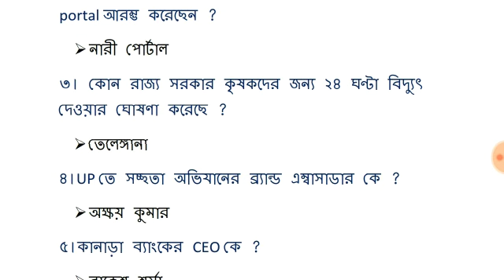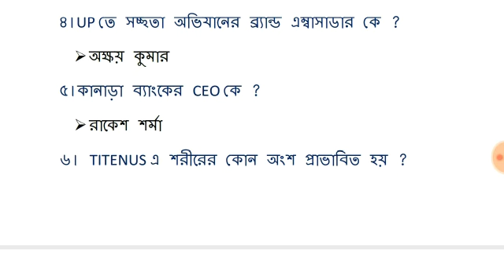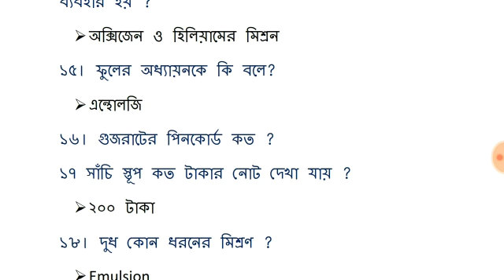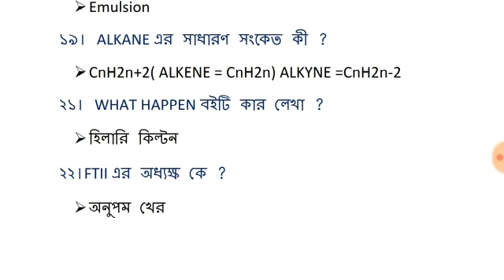RAILWAY GROUP D// QUESATION PAPER //26 SEP 2ND SHIFT IN //BENGALI LANGUAGE //BENGALI EXAM STUDY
Hello Everyone

SSC, CGL , WBCS, BANK PO , RAIL  AND ALL GOVMENT JOB